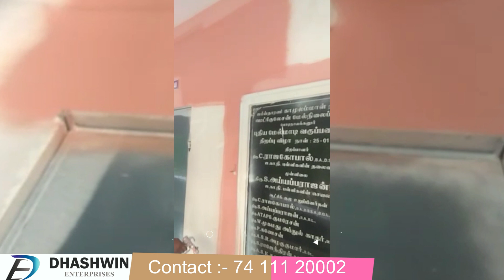Wagner PS 3.20 I Best Painting Equipment's